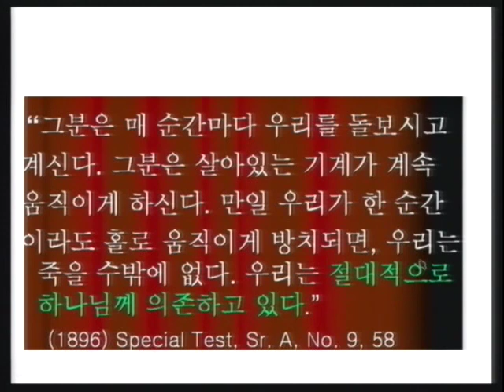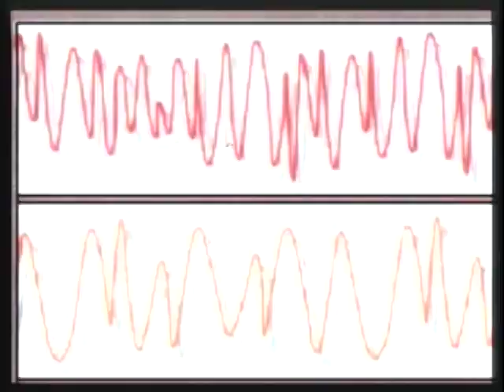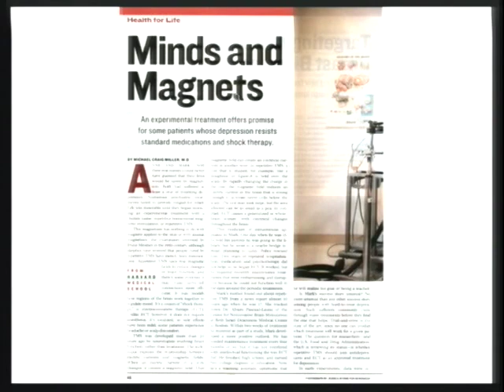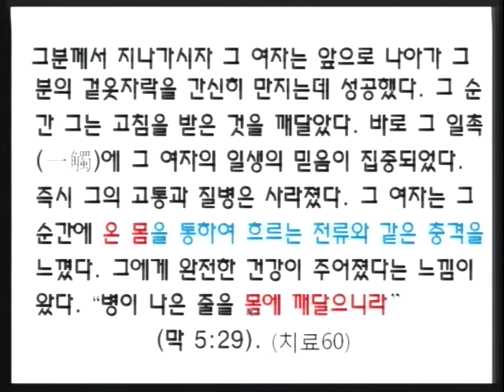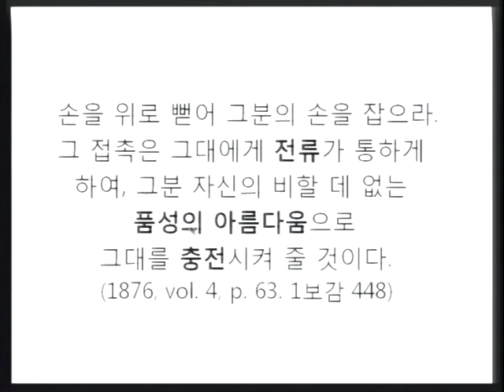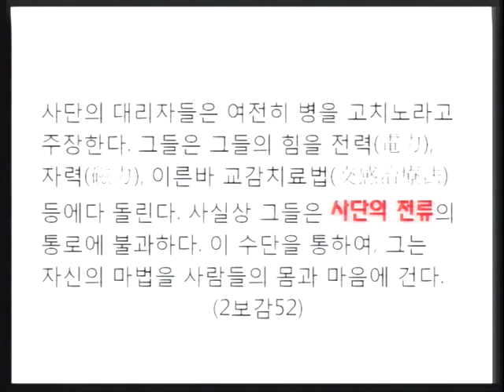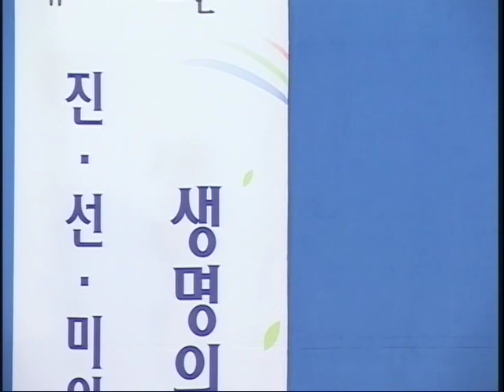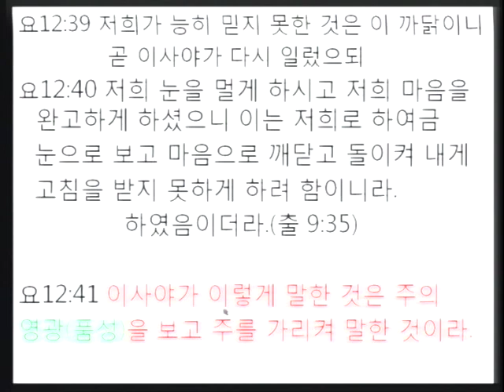M10-03 생명의 전류